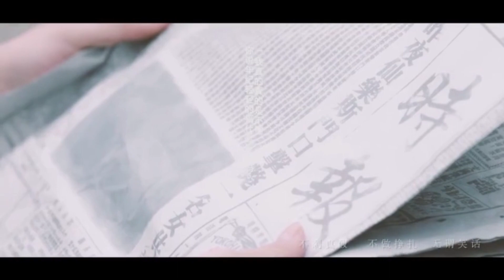【秦俊杰×赵韩樱子】露西资立平 不再只是搭档关系 | 民国爱情 | 天衣无缝 spyhunter 秦俊杰 赵韩樱子 【China Zone剧乐部】